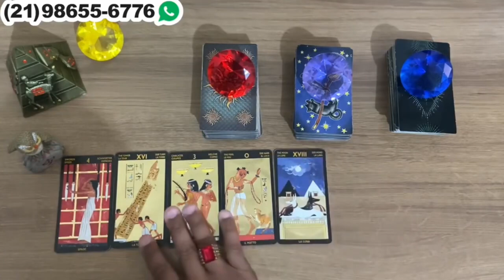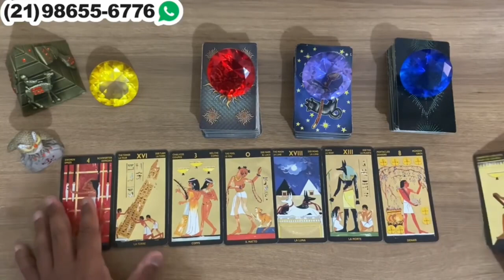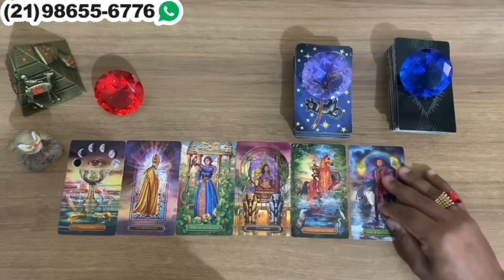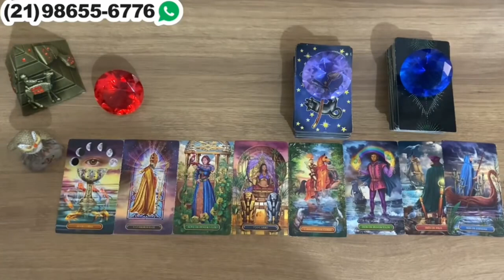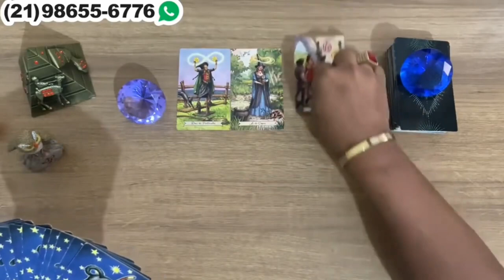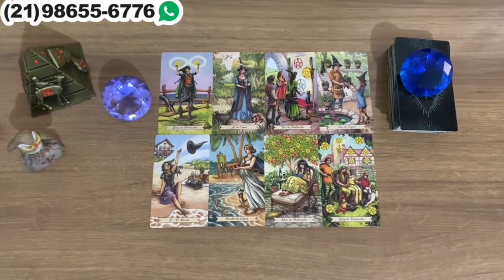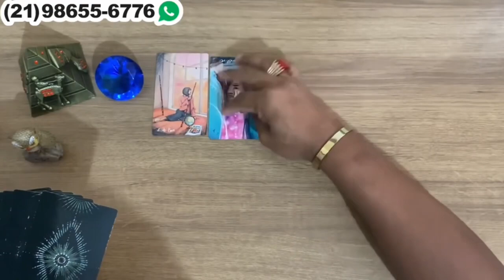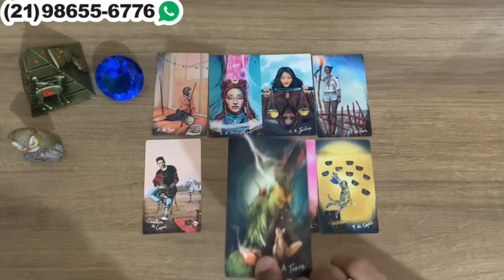Descubra Suas Respostas Com o Tarot Responde 🔮 | Previsões Diárias e Interativas